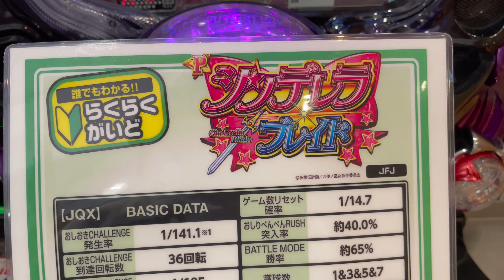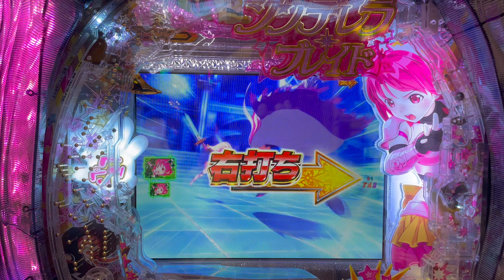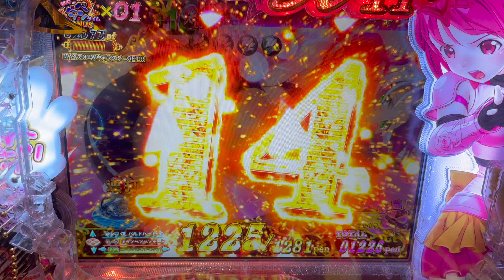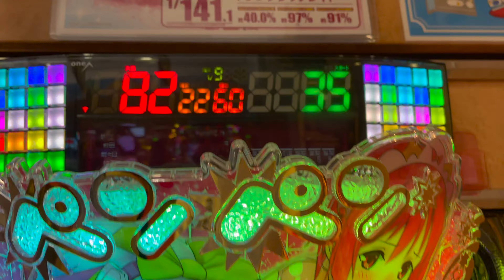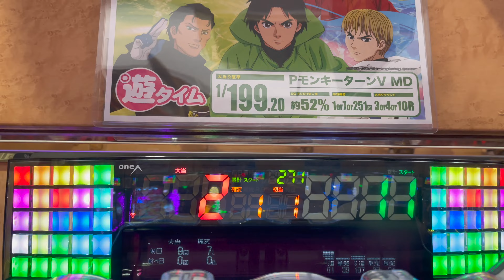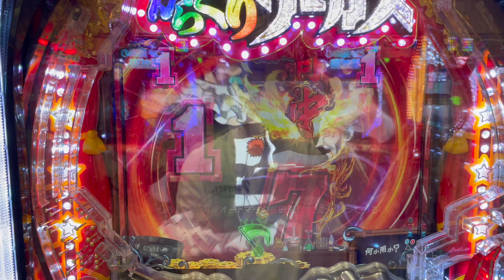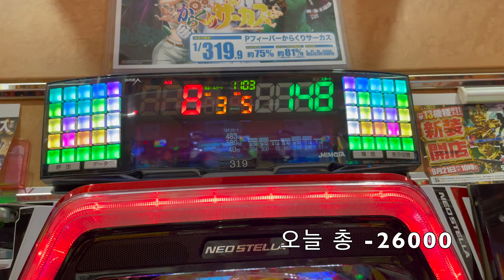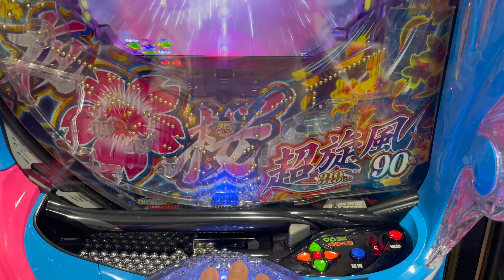[일본생활vlog] 신다이 신데렐라 블레이드 엉덩이 팡팡 러쉬 ~ 하라짱과 잔업~